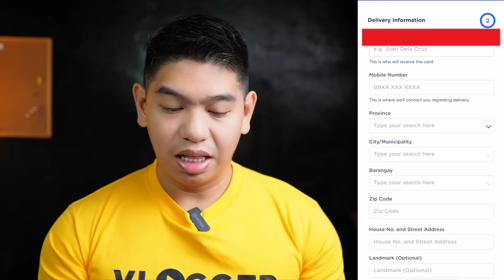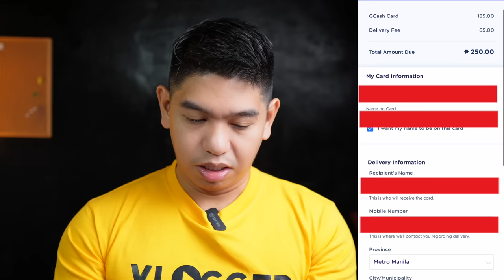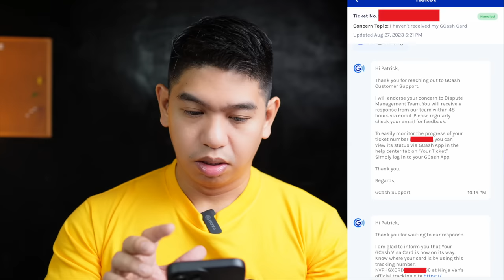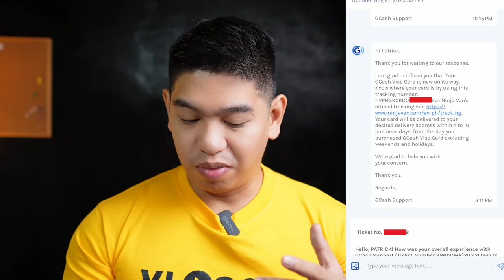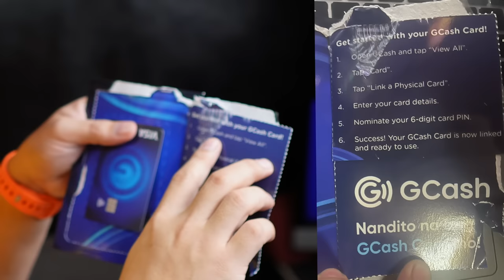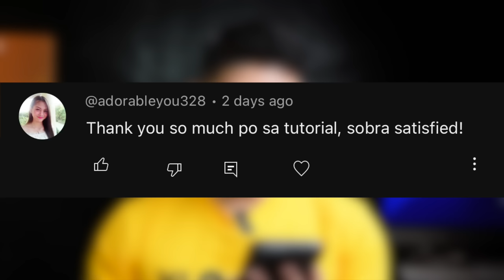Gcash VISA Card | Get Yours Now Bago Kayo MAUBUSAN! | P50 GCASH GIVEAWAY!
P50 Gcash Giveaway Mechanics